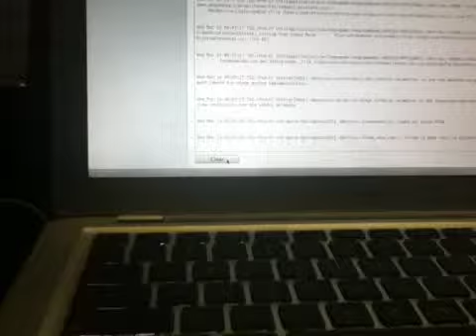The Go Game - That Dance Move - Test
Bust your best game-changing dance move and win points for it!